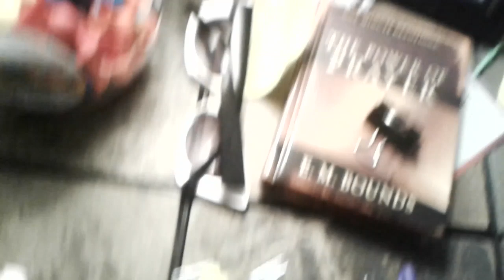Object battle episode 16